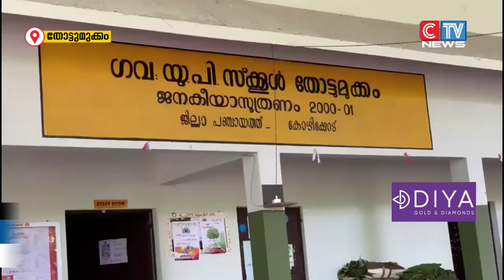തോട്ടുമുക്കം ഗവ: യു പി സ്കൂളിൽ നടന്ന ഓണാഘോഷ പരിപാടികൾ വേറിട്ടതായി.